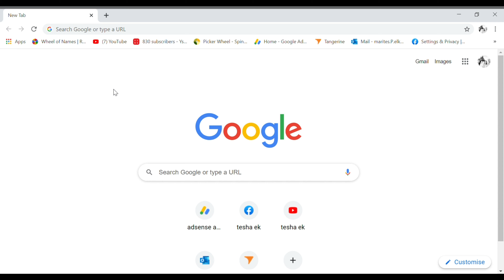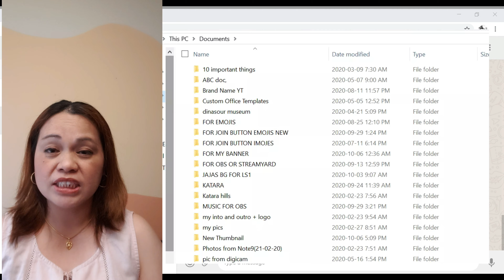EASIEST AND FASTEST WAY HOW TO TRANSFER PHOTOS FROM PHONE TO LAPTOP?| Tesha EK